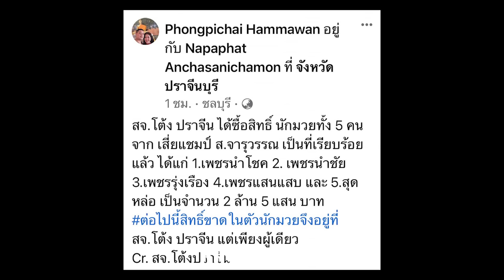จ.โต้ง ซื้อสิทธิ์ 5 นักชก จาก เสี่ยแชมป์ ส.จารุวรรณ เป็นที่เรียบร้อยแล้ว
สจ.โต้ง ซื้อสิทธิ์ห้านักชก
สจ.โต้ง ปราจีน ได้ซื้อสิทธิ์ นักมวยทั้ง 5 คน จาก เสี่ยแชมป์ ส.จารุวรรณ เป็นที่เรียบร้อยแล้ว ได้แก่ 1. เพชรนำโชค 2. เพชรนำชัย 3. เพชรรุ่งเรือง 4. เพชรแสนแสบ และ 5. สุดหล่อ เป็นจำนวน 2 ล้าน 5 แสน บาท

ต่อไปนี้สิทธิ์ขาดในตัวนักมวยจึงอยู่ที่ สจ.โต้ง ปราจีน แต่เพียงผู้เดียว